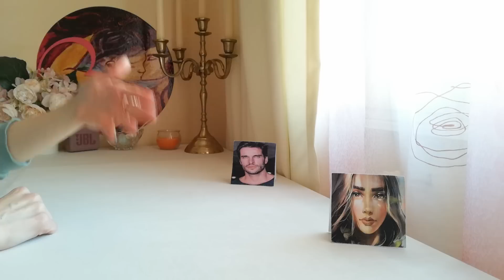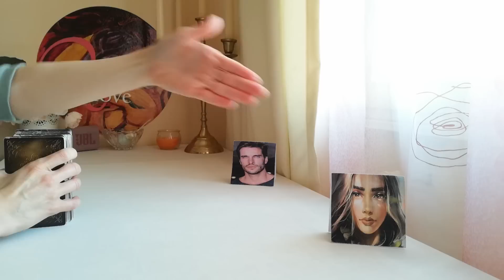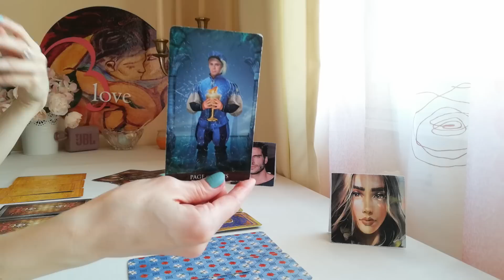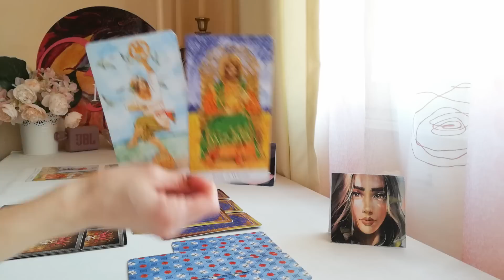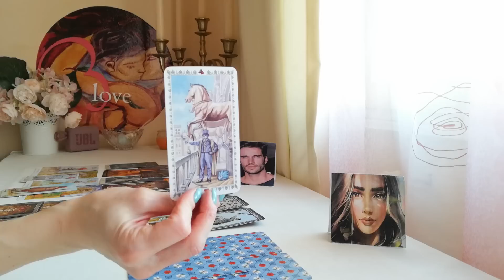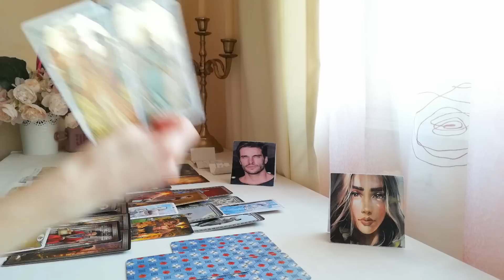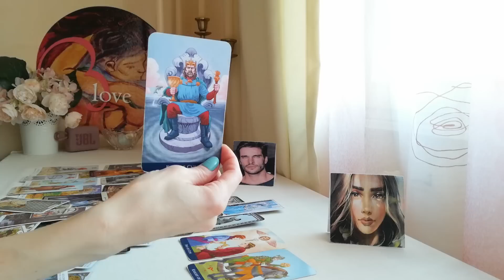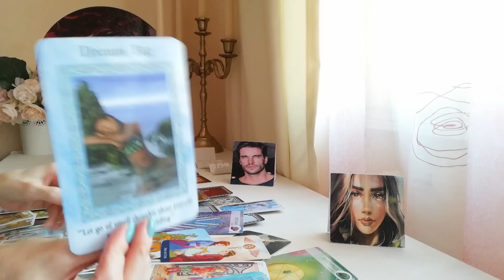Любовен Триъгълник! Той - Неверникът, Ти - Другата Жена - Чувства, Мотивация, Развитие, Съвет!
Информация за настоящето видео:
ВИДЕО - ПРЕМИЕРА 21:00h на 23 Февруари
ТЕМА: Любовен Сериал 80-ти епизод - Обща Енергия, в настоящето видео НЯМА ИЗБОР от различни възможности.